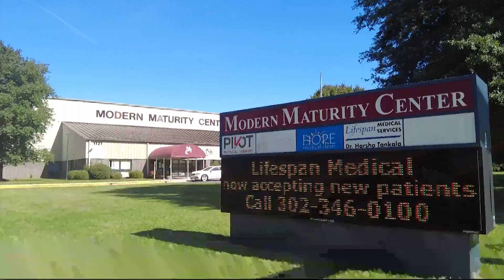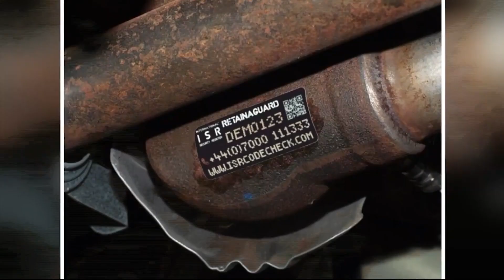Thief Gets Away With Catalytic Converters from Non-Profit Fleet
A nonprofit’s fleet is sidelined indefinitely after a thief made off with 7 catalytic converters from their buses this weekend. Now seniors are stuck at home, or have to find their own ride.